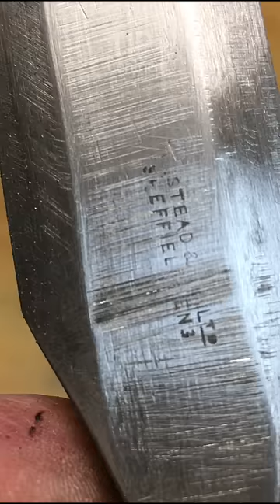Chisel Restoration 😍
This chisel had seen much better days. The handle was in very poor condition and the blade was even worse. Years of incorrect use had made it unusable. I decided to give it a new cutting edge, a new handle and a new life. I love how it turned out! I am definitely saving this one for more fine woodworking tasks! I hope you like it too! tipcentric This is a compilation of TIP Centric short form content.
All of the clips within this video were created, filmed and edited by TIP Centric.

All of the clips within this video are the intellectual property of TIP Centric™
Unauthorised copies will be removed.